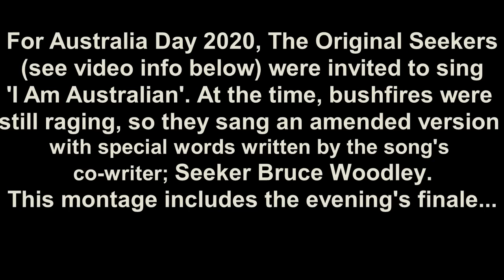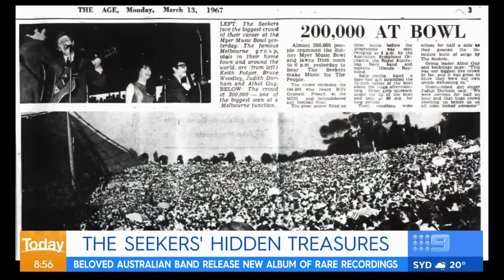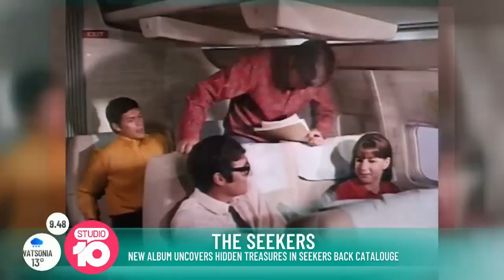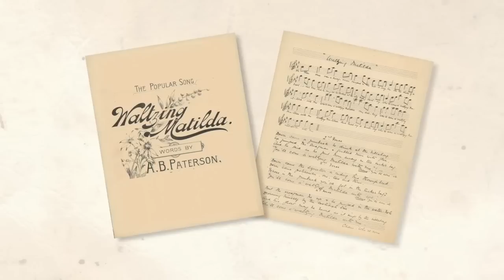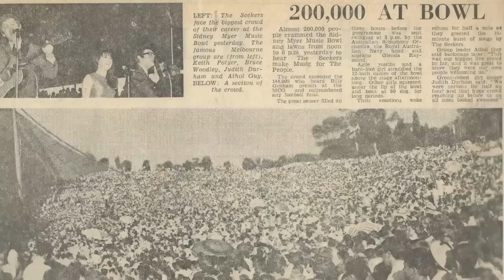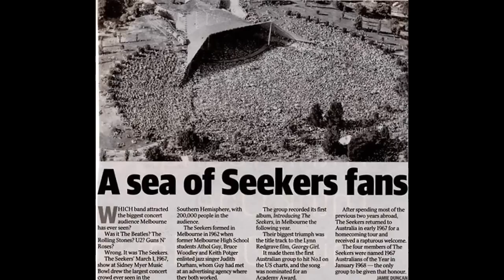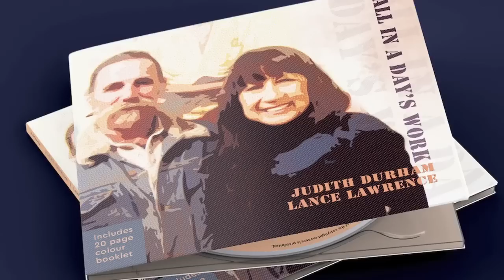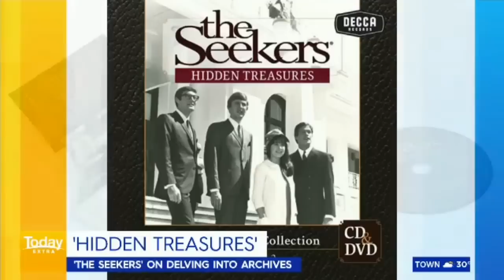The Seekers 2020, performances & interviews from the year.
What have Judith Durham, Athol, Bruce & Keith been up to in this unusual year?
With Judith's blessing, the Boys toured in 2019 as 'The Original Seekers', with songs from before she joined the group in 1963. In January 2020, they were invited to sing for Australia Day at Sydney Opera House.
Video contents:
00.00 The Original Seekers - I Am Australian, Jan 26th
03.41 Bruce Woodley talking about the release of 'Hidden Treasures' Vol 1, Apr 12th
08.49 Keith sings his lockdown blues song: 'Went Down To My Supermarket...'
09.48 Interview with Athol Guy incl promo for the new CD, May 20th
20.12 The Seekers - The Leaving Of Liverpool
23.36 Interview with Judith Durham, with clip from her new single, Sept 9th
29.50 Keith & Athol talk about Volume 2 of 'Hidden Treasures', Nov 12th
36.23 The Seekers - 'Georgy Girl' live from Expo '67 (please note, the new DVD has the whole Seekers performance from Expo in better quality than this TV clip)
The Seekers concluded their Golden Jubilee tour in New Zealand in November 2014, and Judith Durham began her farewell tour there in April 2016. for more info and news, or join us on Facebook